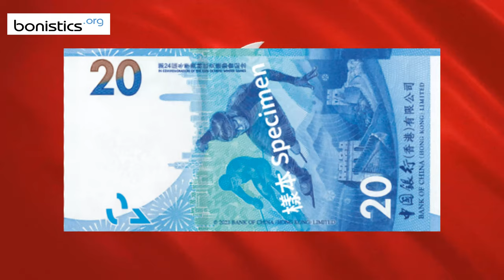Hong Kong (Bank of China) 20 dollars 2022 (Olympic Games 2022)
To celebrate and commemorate the Olympic Winter Games Beijing 2022, Bank of China (Hong Kong) is to issue a 20-dollar note 2022.

Currency: Hong Kong dollar
Issuer: Hong Kong Monetary Authority
Code: HKD
Banknote size: 143 mm x 71.5 mm.
Signature: ???.
Printer: Hong Kong Note Printing Limited
Material: Paper
In circulation: ???
Date on the banknote: 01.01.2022